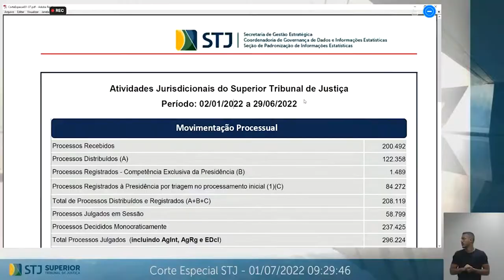STJ encerra primeiro semestre de 2022 julgando quase 90 mil processos a mais do que os distribuídos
No primeiro semestre de 2022, o Superior Tribunal de Justiça (STJ) incrementou sua produtividade e cumpriu com folga a Meta 1 do Conselho Nacional de Justiça (CNJ) – julgar mais processos do que os distribuídos.
Mesmo com as dificuldades decorrentes da pandemia da Covid-19, entre 2 de janeiro e 29 de junho deste ano, foram distribuídos e registrados 208.119 processos, e houve o julgamento de 296.224 – uma taxa de 142% de cumprimento da meta do CNJ.​​​​​​​​​